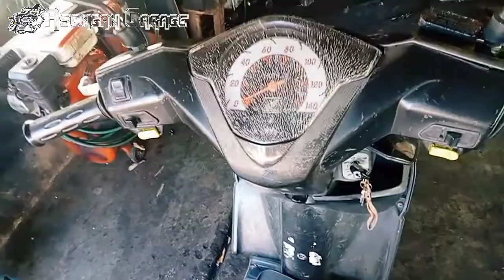Stater beat bermasalah‼️ modal 30 rb di jamin langsung jreeng. beat karbu#vario karbu.